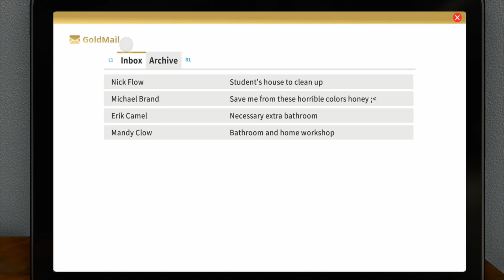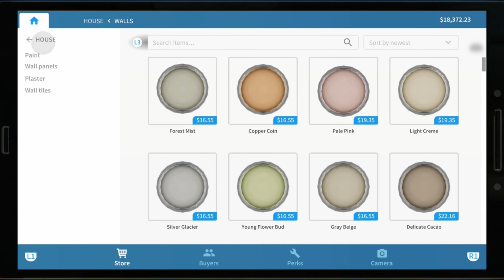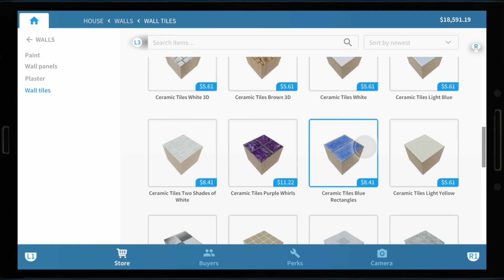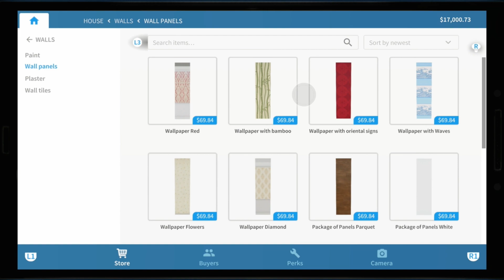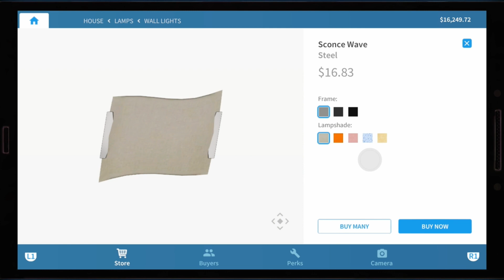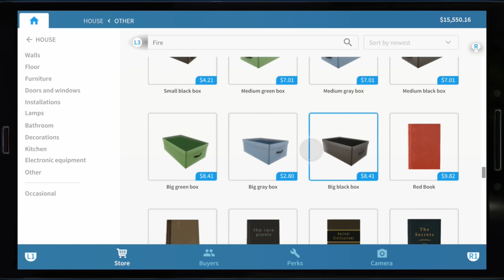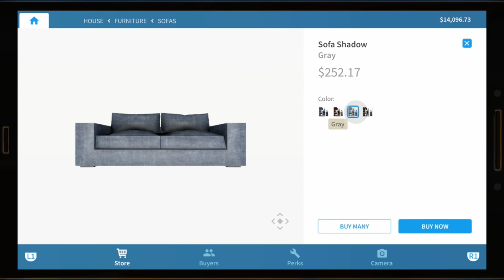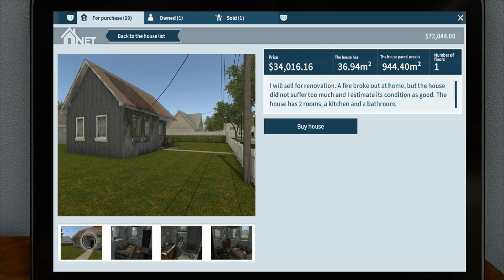House Flipper: PS4 Pro Part 2 | First Property